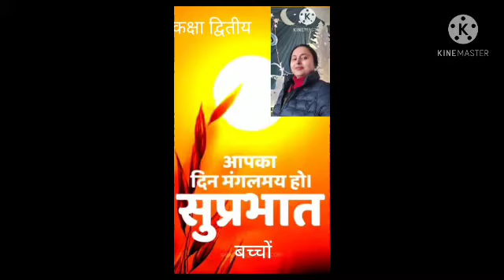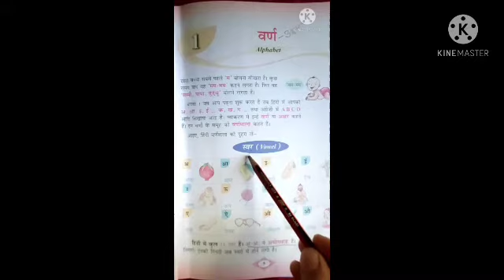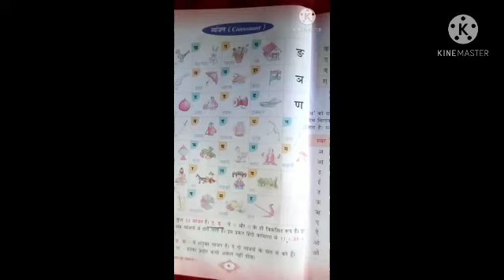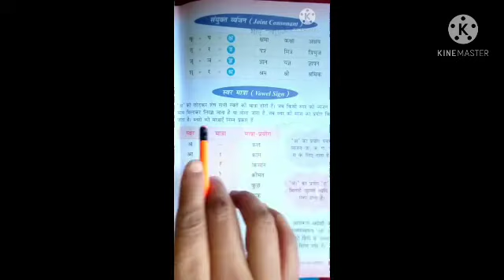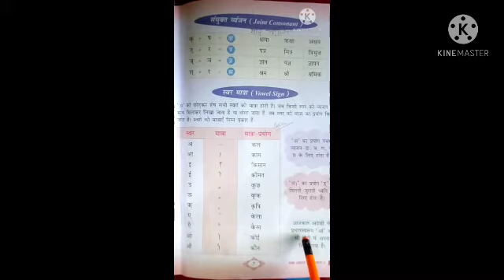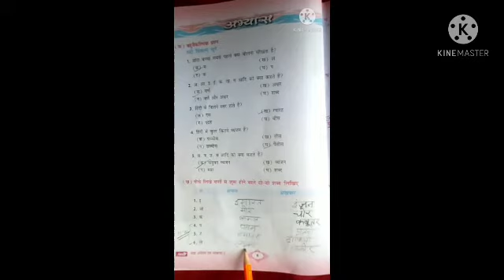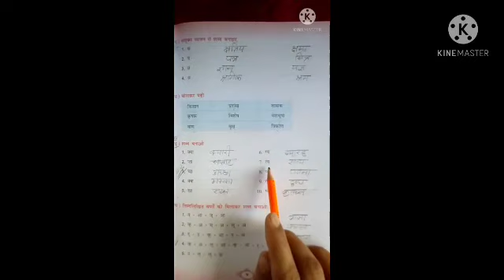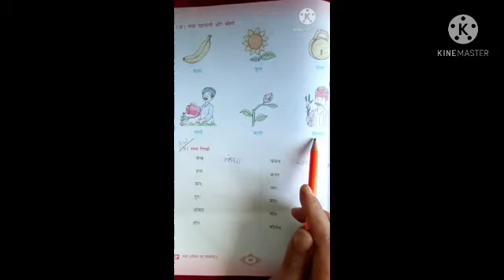CLASS 2 HINDI 2 LESSON 1 VARN